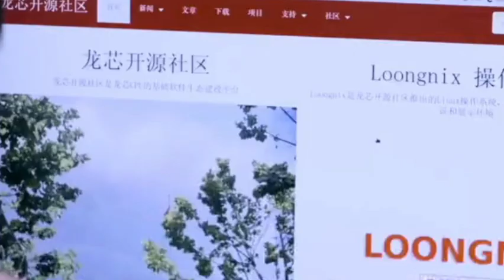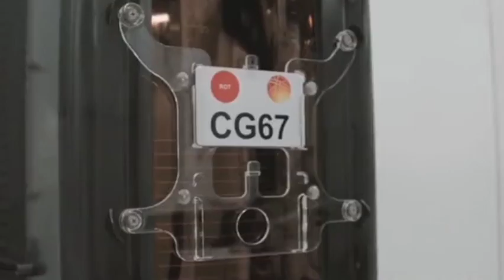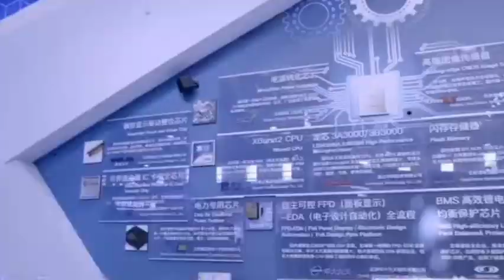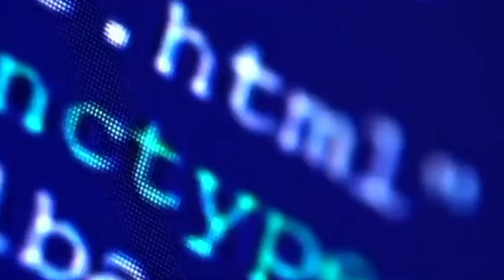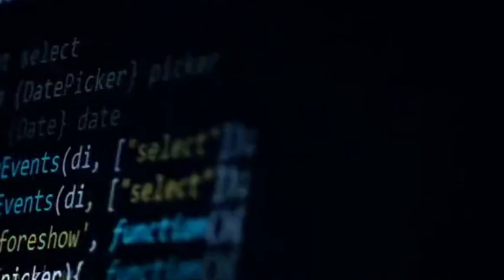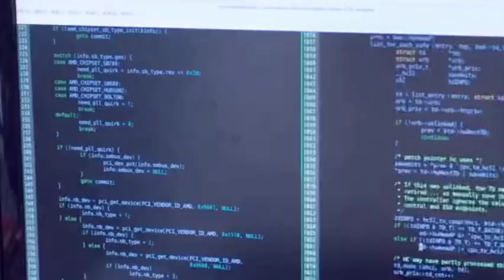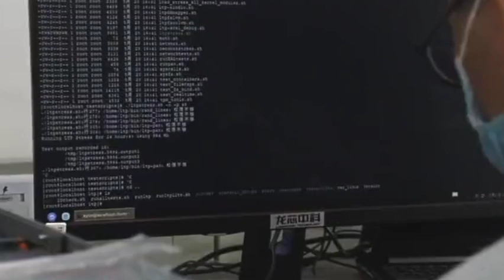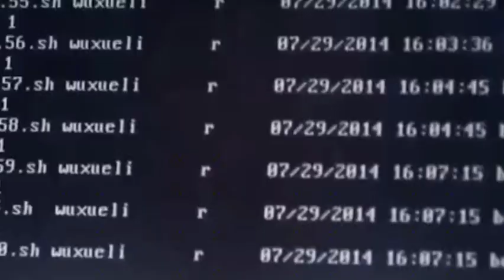China releases a new generation of domestic CPU without relying on any foreign technology!